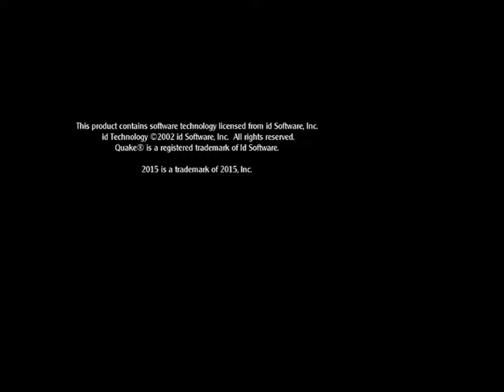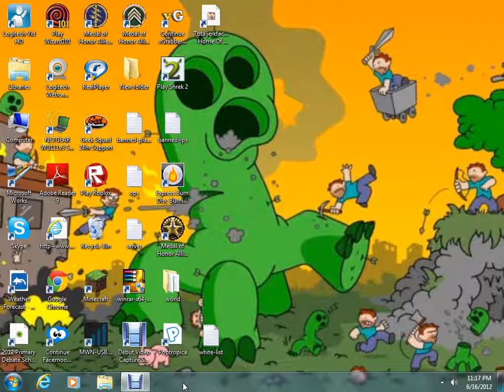MEDAL OF HOUNOR EPS 2